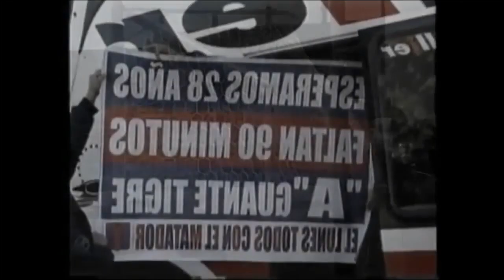Jugadores Olvidados del Futbol Argentino PARTE 2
Nuevo video en el canal, esta vez con la segunda parte de esos jugadores que le hemos perdido el rastro en nuestro futbol argentino